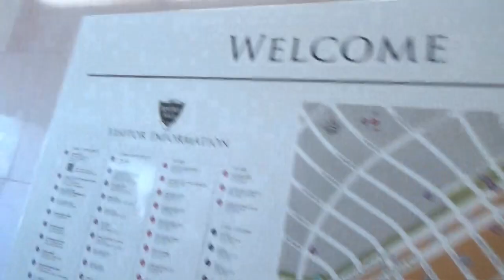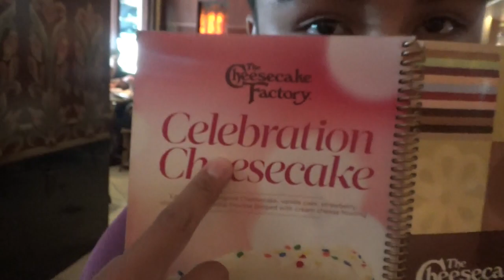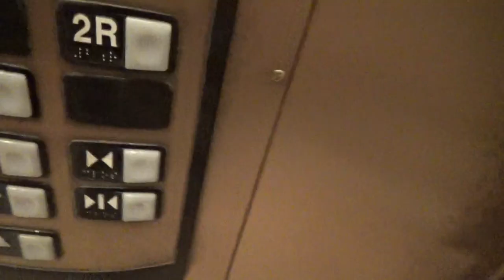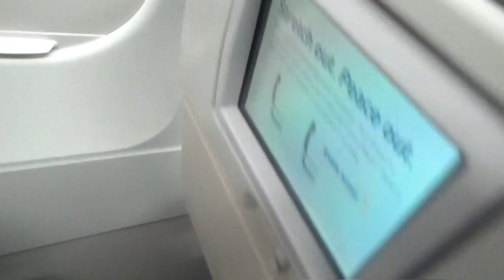The LAST CALIFORNIA VLOG!!!! Cali Day 7 + 8 [VLOG #30] Beverly Hills + Travel Day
**FAN EMAIL**

Hope you all enjoyed Cali Day 7 and 8. The last California Vlogs :(
It was an amazing trip. Yes, because California is amazing and we did a bunch of fun stuff. But mostly cause I got to just spend time with the fam and just hang out. Hope you guys liked this entire "series". Hopefully it was worth the wait 😂

BYE!